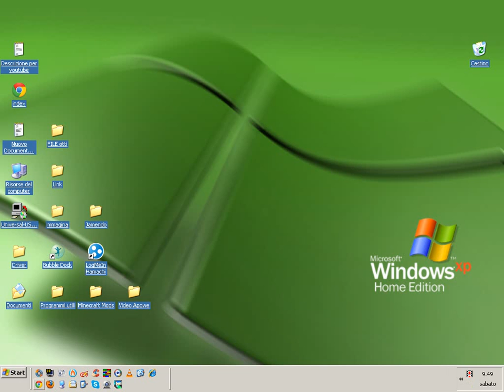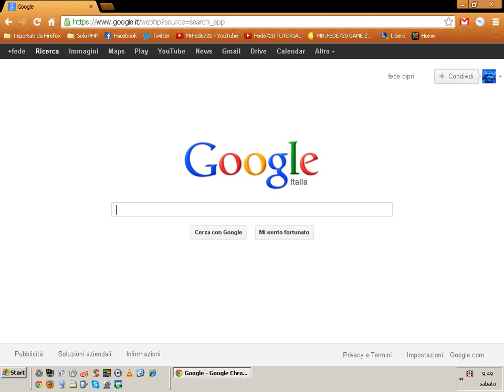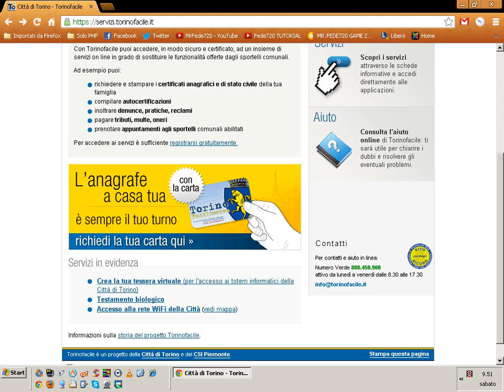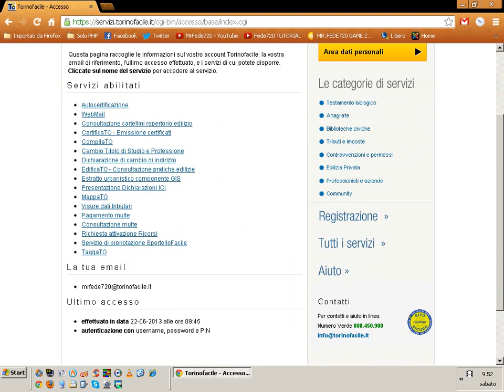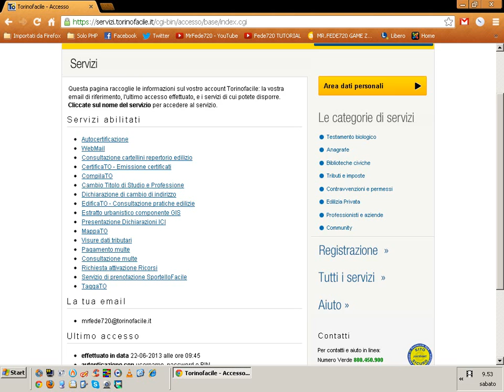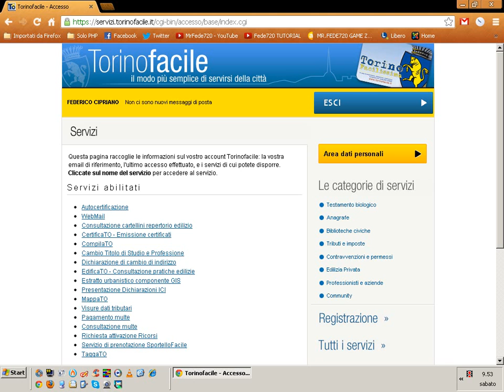Cosè la Tessera TorinoFacile ?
Benvenuti a tutti Questo e il video tutorial su Info al cittadino . Andremo a vedere come poter tenere sotto controllo comodamente da casa la gestione previdenziale personale e non solo.

Commentate qui sotto le vostre impressioni e fatemi sapere di altri programmi o video utili di vostro interesse ,vi farò un video tutorial io.
Buona navigazione a tutti.